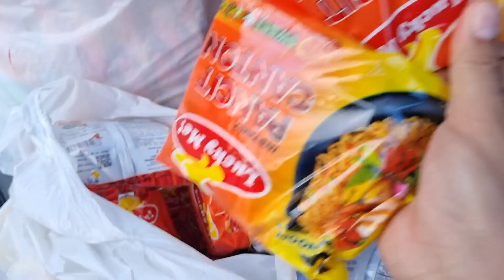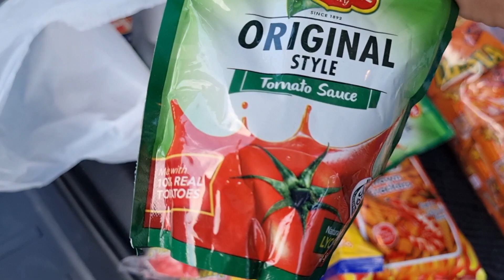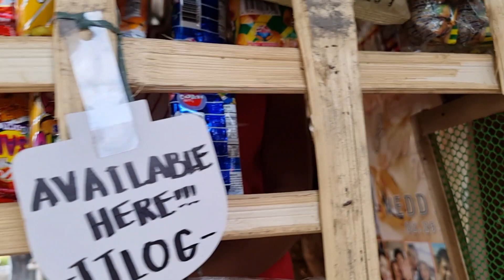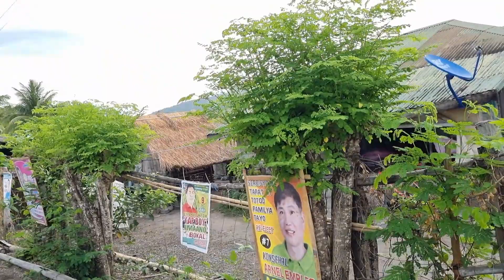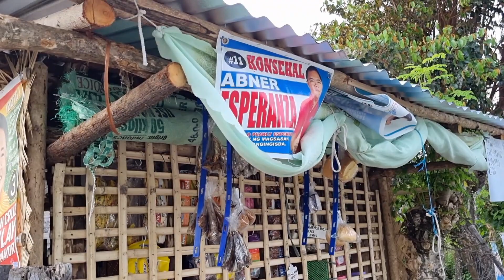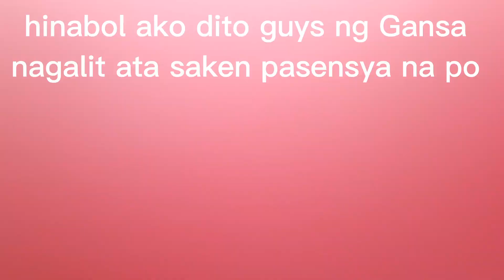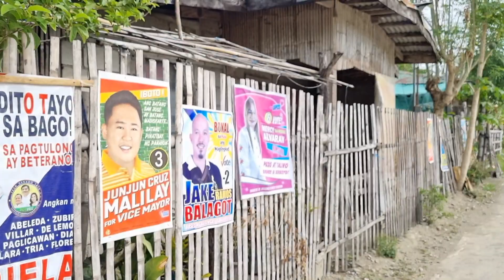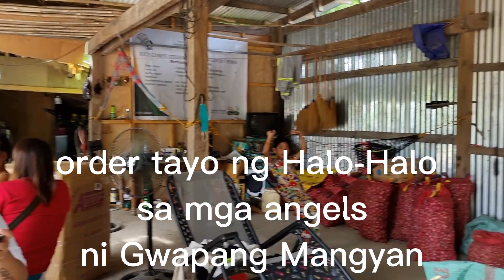Meet Kamag-anak2022|Brgy.Monteclaro Occ.Mindoro|Taytay Rizal|Maline Vlog|Gwapang Mangyan aka.Madam L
Meet Kamag-Anak
Brg.Monteclaro SanJose Occidental Mindoro

Meet Gwapang Mangyan